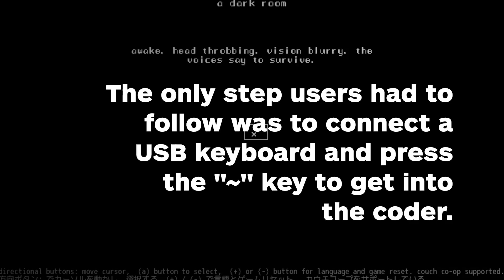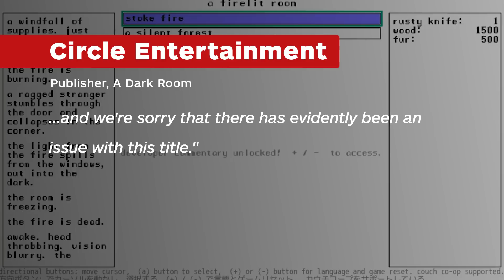Nintendo Pulls Game from eShop Due to Secret Code Editor - IGN News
A Dark Room was pulled from the Nintendo Switch eShop after the developer revealed a code editor was snuck into the game.